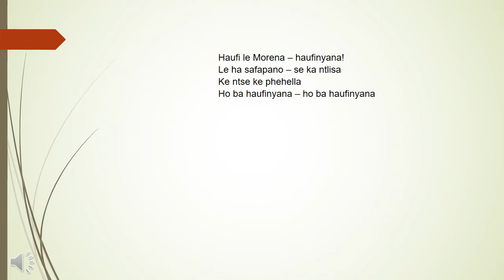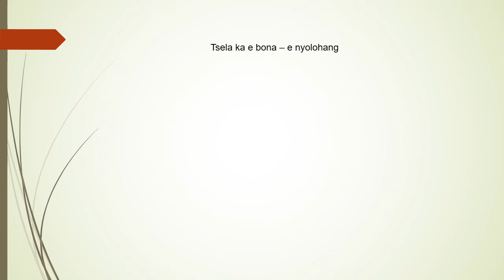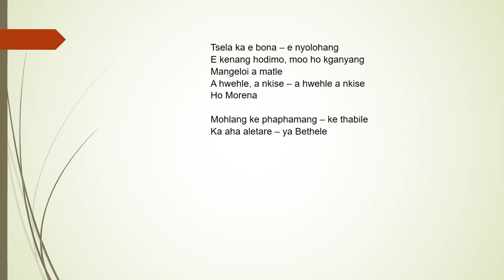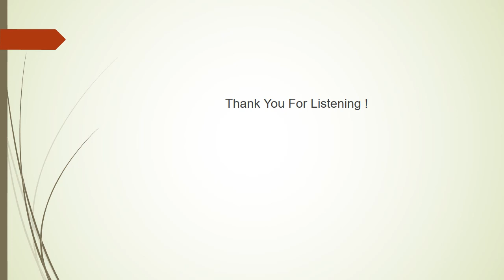Difela tsa Sione Hymn 138 Haufi le Morena haufinyana - Paul Mofokeng